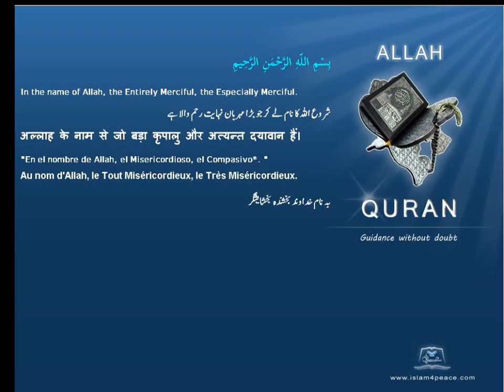ماشية Livestock Quran by Theme English Only